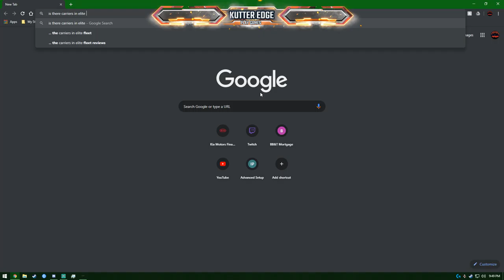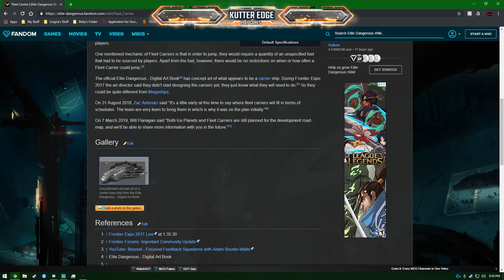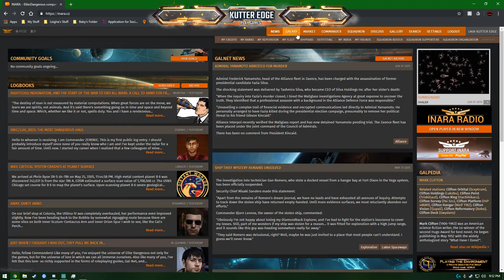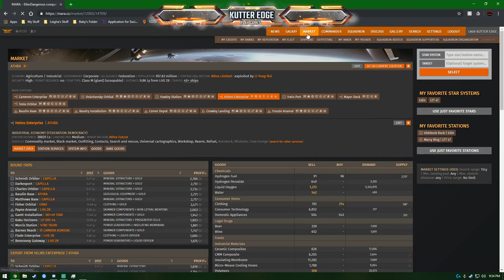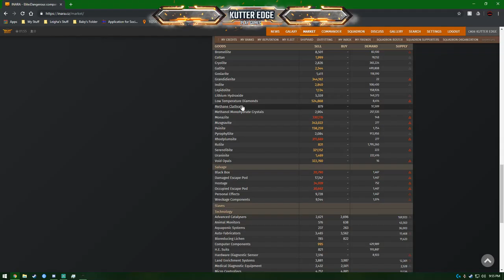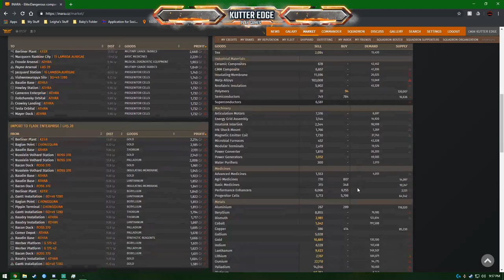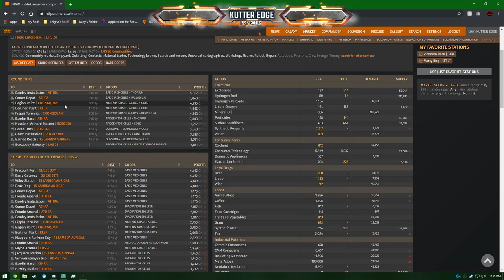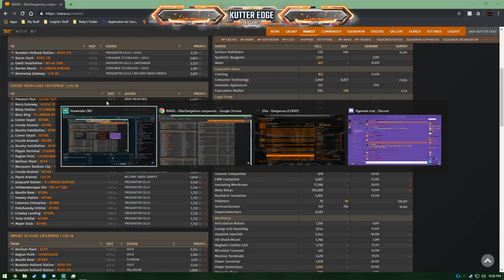Flying Through the cosmos.